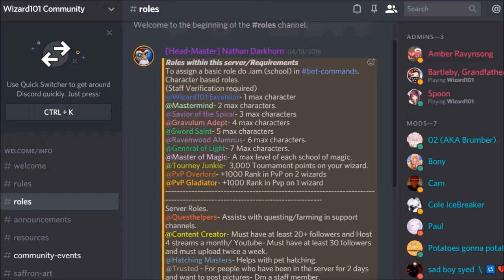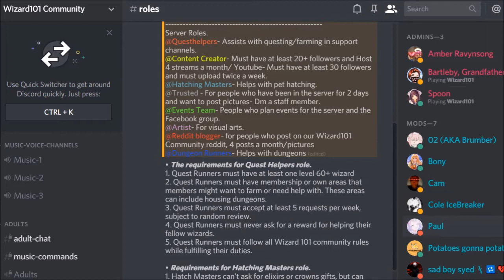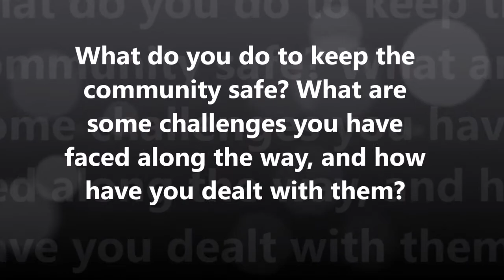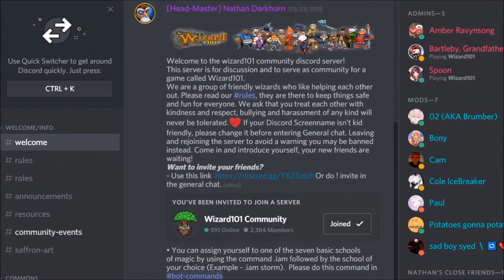About Wizard101 Community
An introduction to Wizard101 Community, a group that I've been sourcing many of my documentary participants from :) Link to join